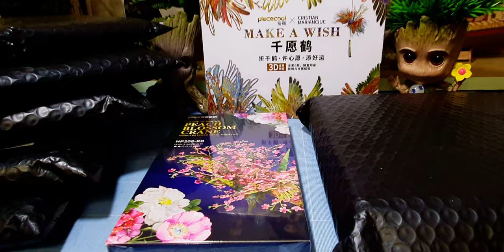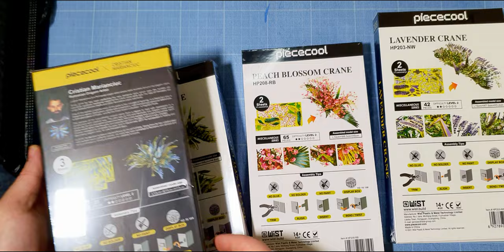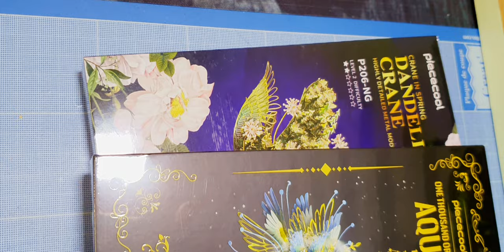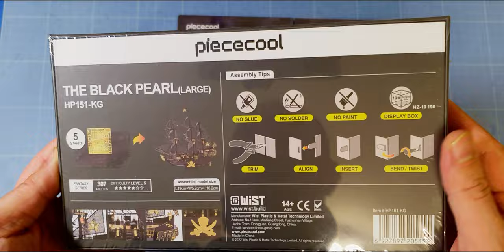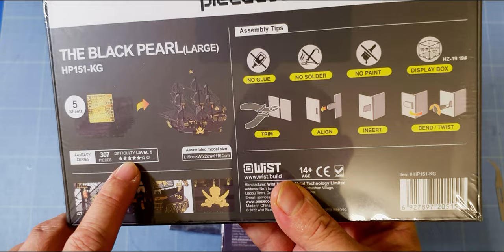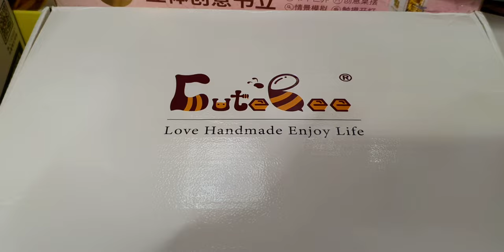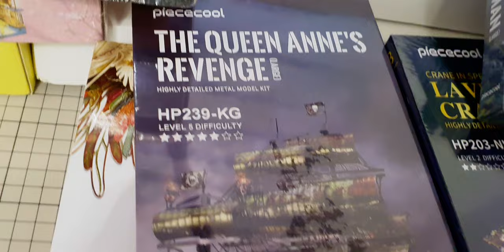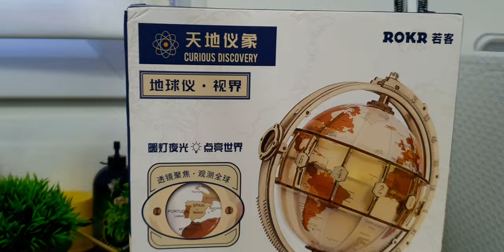Ma Collection 2023 Puzzle en Bois et Métal Origami Book Nook Pirates de PieceCool CuteBee et Rolife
Acquisition de ma nouvelle Collection 2023 pour les maquettes en bois et en métal. Une collection complète sur les Book Nook de la marque CuteBee, bateaux pirates et de l'Origami métal de Piece Cool sans oublié les modèles de Rolife et certain d'autre fabricant.
Il me manque juste du temps pour construire tout ce petit monde miniature et de la place pour les archiver.